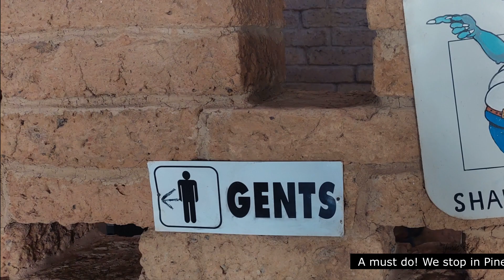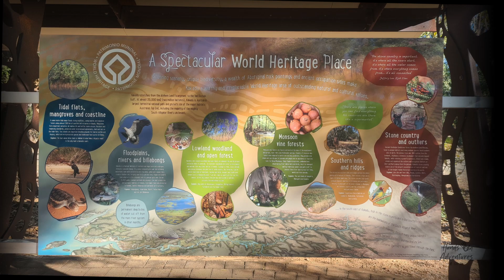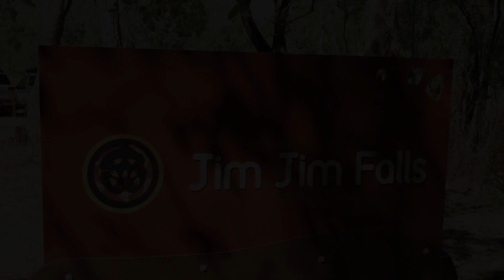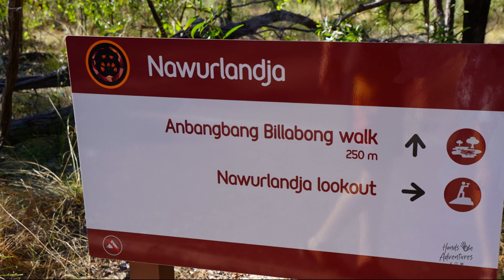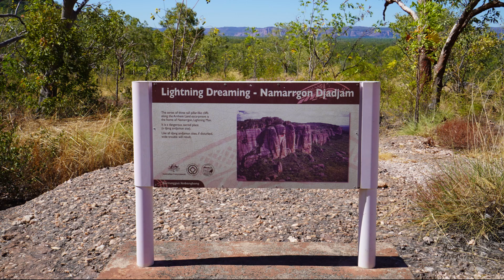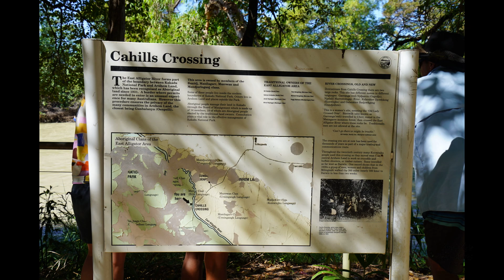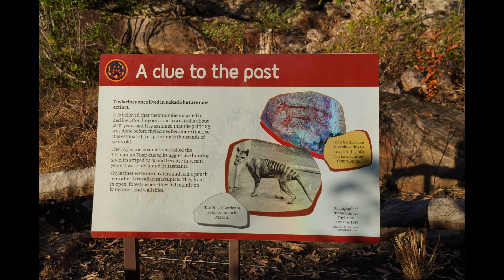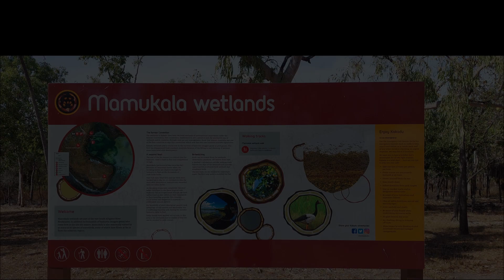EP 14 Kakadu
Kakadu has it all.
The stunning waterfalls, swimming holes, billabongs, walking trails and a large array of wildlife is so incredible you will find yourself lost for words.

The Kakadu Lodge Caravan Park in Jabiru was our base for our adventures. It was a very handy drive to most of the main sites in the park including the crocodiles of Cahills crossing. Just when you think you have seen it all, you check out Nadab lookout, with a sensational sunset. Wow !!

Being in Jabiru was perfect for us, and the Kakadu Lodge had a fantastic pool, which was a welcome delight after a afternoon walk or  to just burn some energy off the kids.

Kakadu or Kakadon't ? We are a definite Kakadu !!